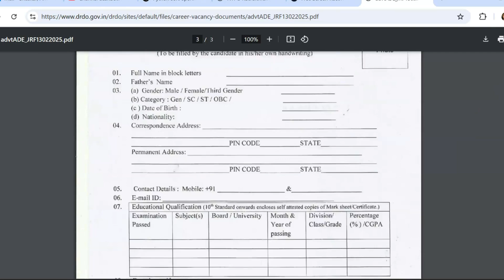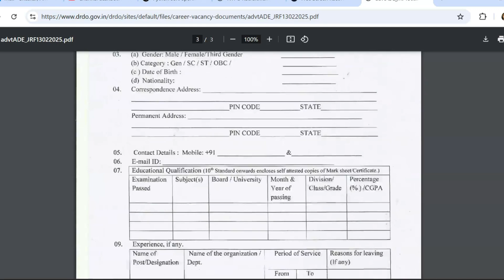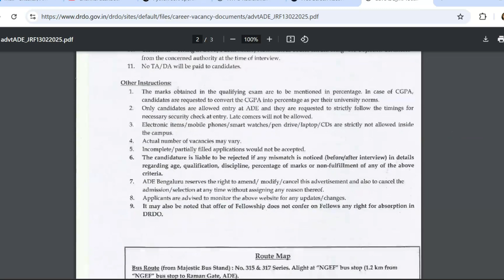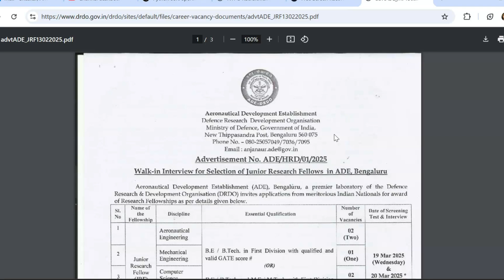DRDO Recruitment 2025 | Opportunities for B.E / B.Tech | Salary | Total Posts | Complete Details